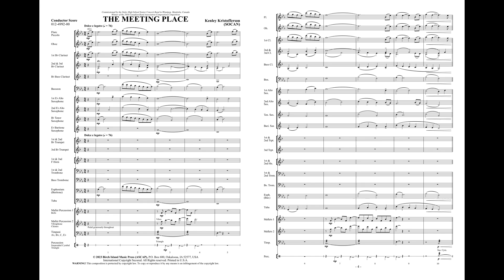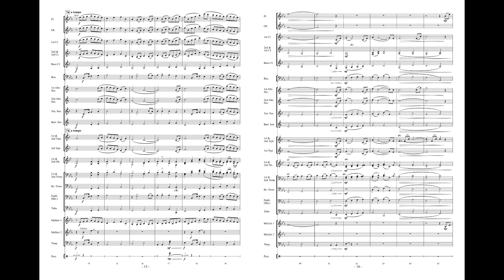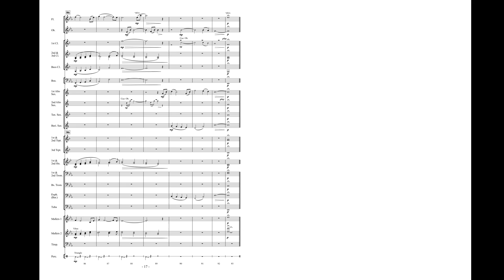The Meeting Place - Kenley Kristofferson (with Score)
Canadian composer Kenley Kristofferson was commissioned to write “The Meeting Place,” a work depicting the connection between people and the warmth and security of a shared space – in this case, the band room. The music celebrates these places which can feel like home, welcome all kinds of people, make them feel like a part of something bigger than themselves, and hold special power for us to feel safe and connected. With lush harmonies and song-like melodies, this ballad gives everyone in the band a chance to shine and contribute to a shared story about, for some of them, one of their most cherished spaces. Performers and audiences alike are sure to love this piece. Moving music!

Performed by the Washington Winds under the direction of Edward S. Peterson.